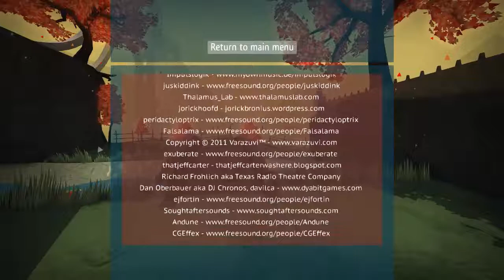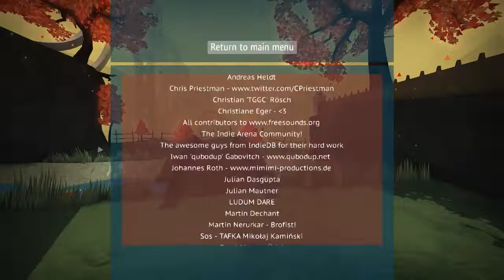Tri: Of Friendship and Madness [3/3] 60 FPS